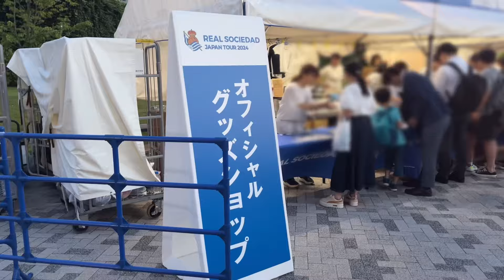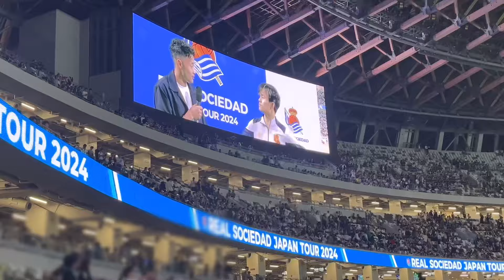vlog）退勤後を楽しむOLのリアルな1日👩‍💼レアルソシエダvs東京ヴェルディ、国立競技場、サッカー、作り置き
akari lifeのチャンネルへようこそ👋🏻
毎週金曜日19:30に動画を配信しています🕰️

今日の動画は、夫と仕事終わりにサッカー観戦を楽しんだ日のvlogです。
仕事終わりに楽しみがあると、その日の仕事のモチベーションも高まります!!

今夫とネットフリックスでハイキューを見ているので、今度はバレーボールの試合観戦もしたいなと思いました!!

このチャンネルでは、20代OLのありのままの日常をお届けしています🕊
皆さんが動画を通して少しでも日常が豊かになったり、元気になれるような動画を目指しています。

コメントで気軽に話しかけてくれたら嬉しいです🥰

👩私　　25歳会社員
👨夫　　25歳会社員

vlog）新居を整えるOLの日常🌤️新しいキッチンで自炊、購入品（UNIQLO、無印良品、ニトリ、ReFa）、結婚祝い（BRUNO）